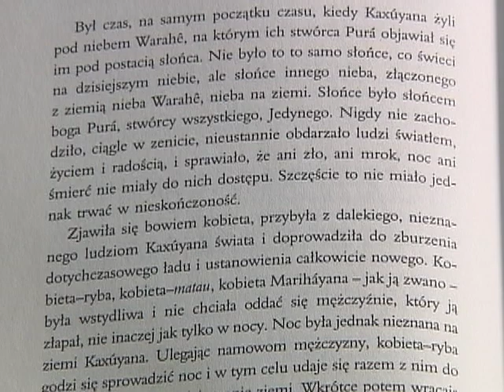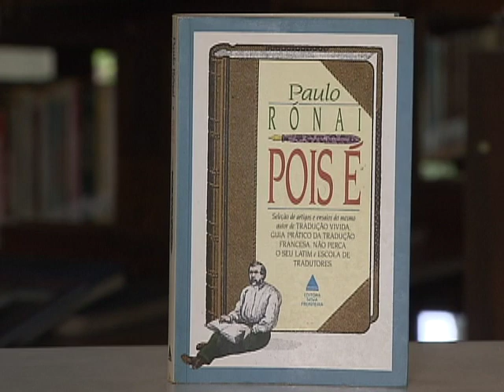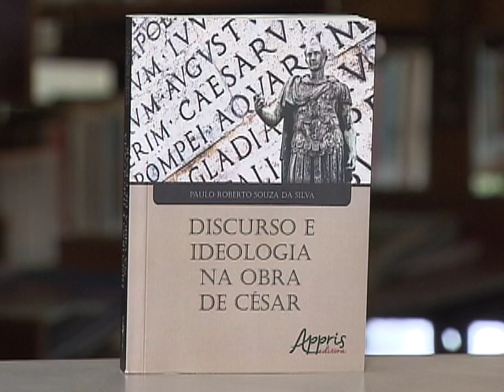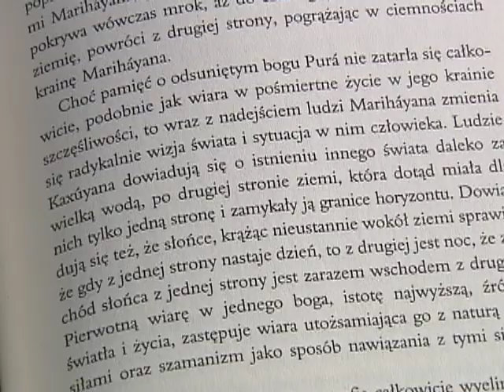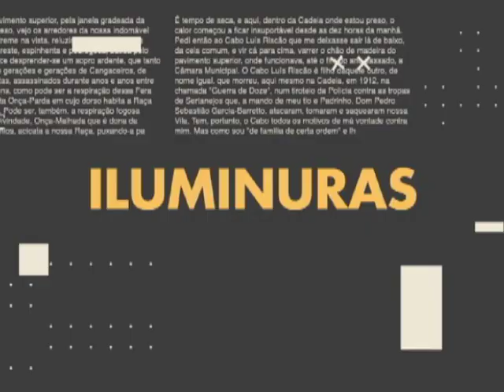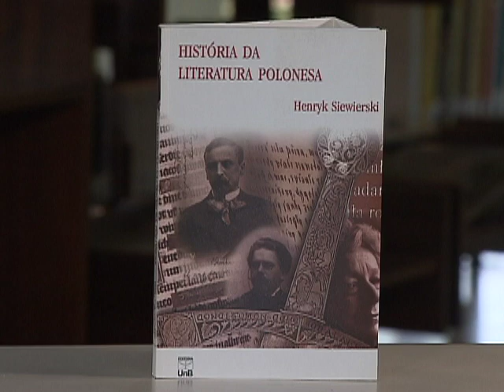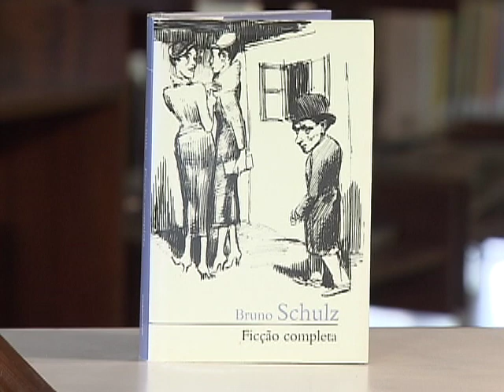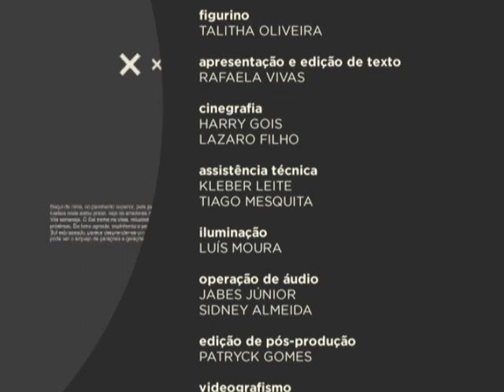📚 Iluminuras - Debate da Tradução Literária e Língua Materna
Na semana em que é celebrado o Dia Internacional da Língua Materna, 21 de fevereiro, o programa se dedica à língua materna e a tradução literária. A jornalista Rafaela Vivas conversa com o latinista Paulo Roberto e o tradutor e professor Henryk Siewierski.

📚 Iluminuras na TV 📺
🔘 canal 53.1
Exibições: 🕖  domingo, às 20h30; segunda, às 18h; terça, às 22h, e quarta, às 13h30..
TWITTER ➽ @tvjustica